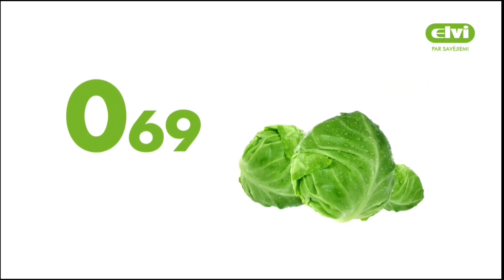TV3 (Latvia) - Continuity (3 July 2022)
TV3 Latvija - Reklāmas bloks un anonsi (2022. gada 3. jūlijs)
Source / Avots: Balticom iTV